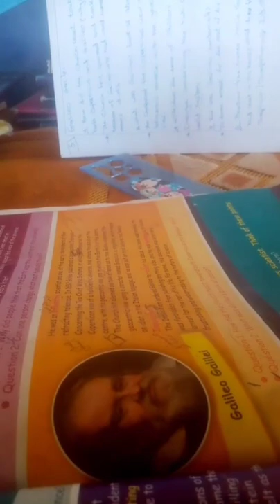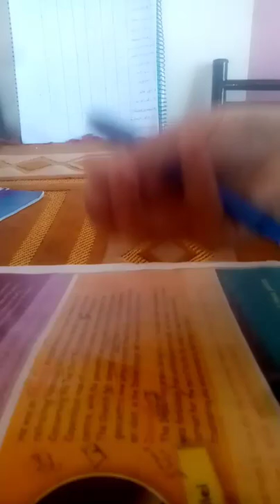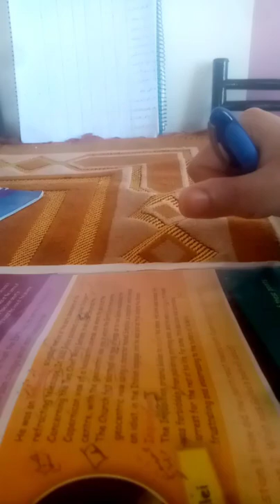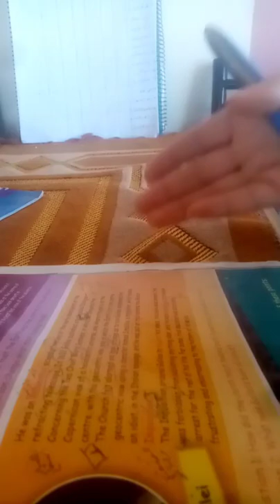6th grade(Famous Scientists) page63-Galileo Galiliei..روضة ومدرسة أكاديمية العزيز النموذجية